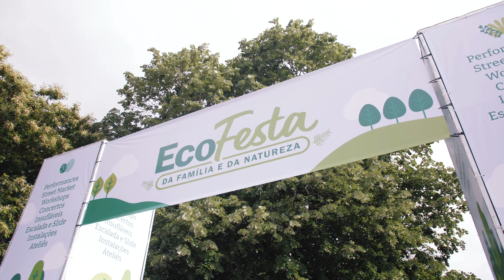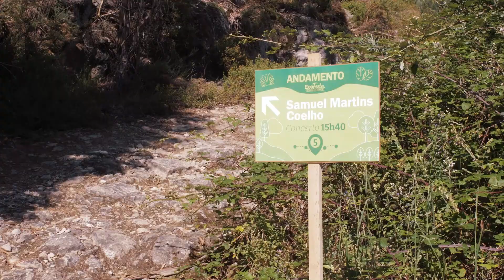"Ecofesta da Família e da Natureza" em Ponte de Lima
O Município de Ponte de Lima, em parceria com a Comunidade Artística Limiana, promoveu a "Ecofesta da Família e da Natureza". Um evento dedicado às famílias e que pretendeu assinalar o Dia Mundial da Criança e o Dia Mundial do Ambiente.